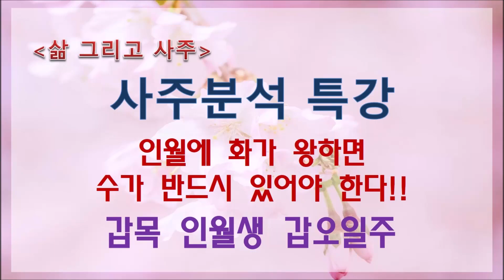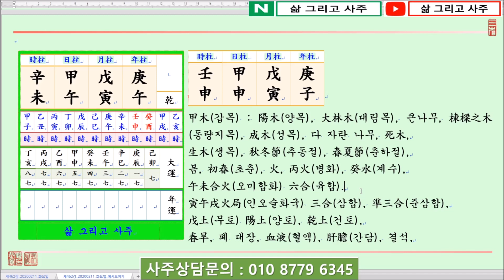[사주분석특강] 인월에 화가 왕하며 수가 반드시 필요하다 _ 갑목 인월생 갑오일주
[삶 그리고 사주] 의 사주분석특강...

오늘은 초춘인 인월에 火(화)가 왕한 경우에 대하여 알아봅니다.

갑목 인월생 갑오일주 명식..